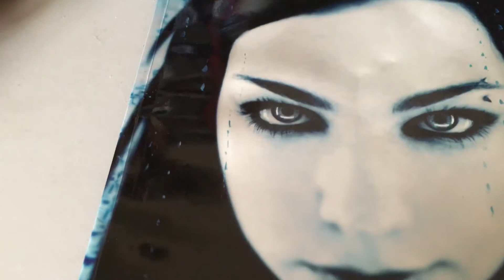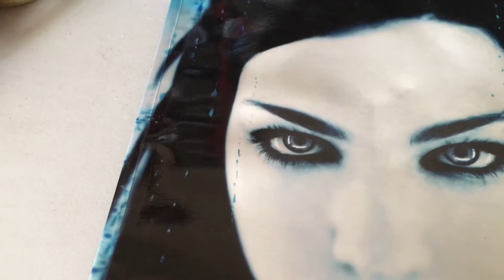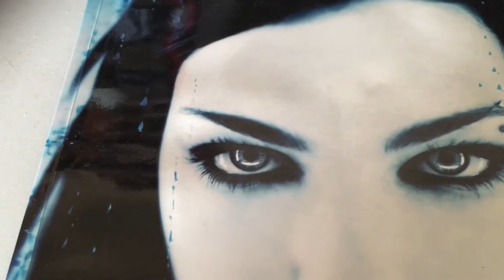14 July 2019